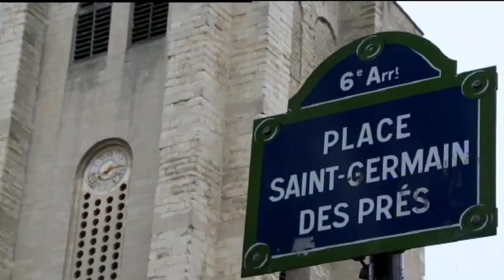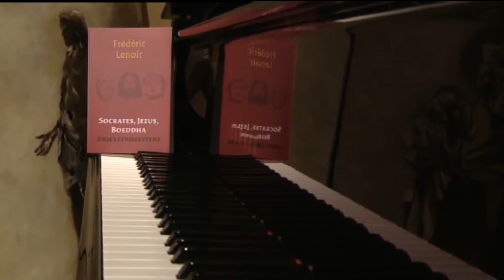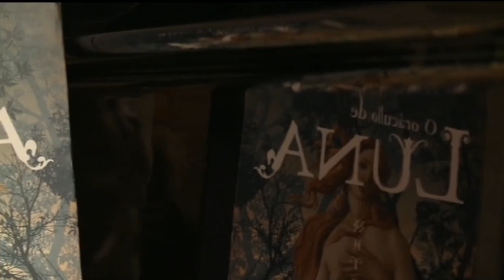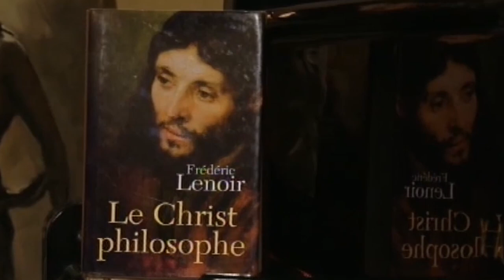Frédéric Lenoir et Lucette Verboven 'Un bouleversement, een overrompeling'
Frédéric Lenoir was een rebelse leerling die in het Oosten een antwoord zocht op de fundamentele levensvragen. Toch is hij alles behalve een devote eenzaat, wel integendeel. Zijn appartement in hartje Parijs, in Renaissancestijl ingericht, bulkt van de levensvreugde en de zinnelijke schilderijen. Zijn uitspraken over religie en zijn drijfveren om christen te worden én te blijven, komen dan ook verrassend en verfrissend over.
Lenoir ontwikkelde op jonge leeftijd een interesse voor de Griekse filosofen en het boeddhisme; de figuur van Jezus en de evangelies ontdekte hij pas op zijn negentiende, ‘een ware schok’ zo vertelt hij tijdens het interview. Hij studeerde filosofie en geschiedenis in Fribourg, Zwitserland en kreeg les van Lévinas en de dominicaan Marie-Dominique Philippe in wier communauteit hij drie jaar als monnik leefde. Nadien werd hij directeur van het bekende tijdschrift ‘Le Monde des Religions’ en auteur van een dertigtal boeken, zowel romans als essays.  Naast zijn onderzoekswerk aan ‘l’Ecole des Hautes Etudes et Sciences Sociales’ verzorgt hij radio-uitzendingen op ‘France Culture’.
Deze Franse veelzijdige auteur werd bij ons bekend met zijn boek ‘De filosofie van Christus’.  Niettegenstaande zijn belangstelling voor oosterse godsdiensten en zijn scherpe kritiek op de kerk, kiest Lenoir ervoor om christen te blijven. Lucette Verboven peilt naar de motieven van deze succesauteur in het gelaïciseerde Frankrijk.